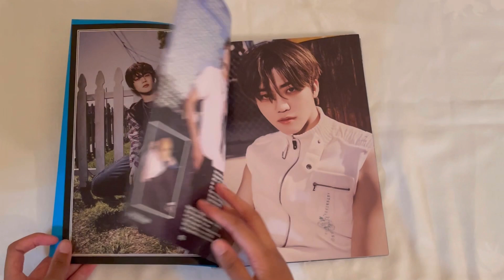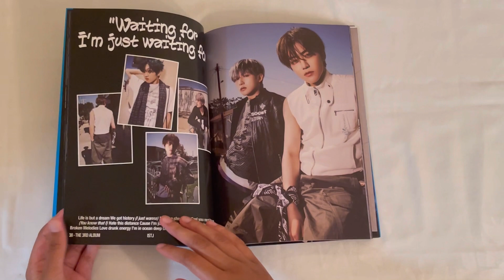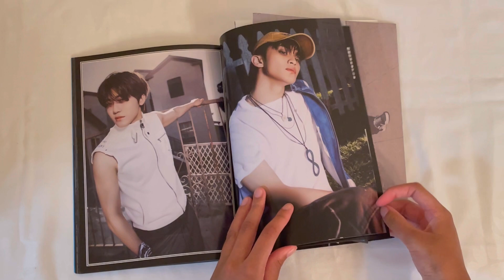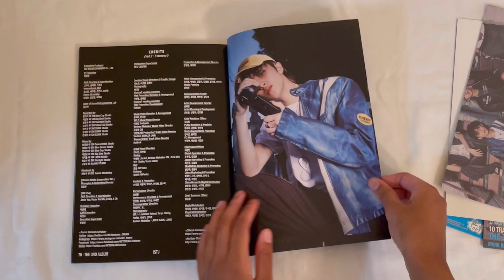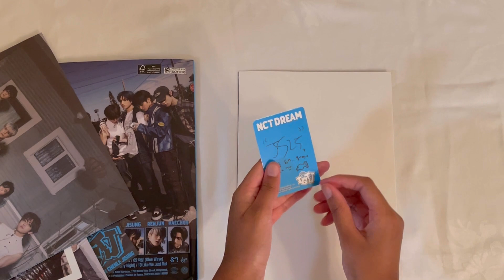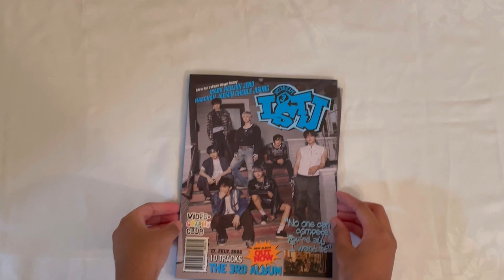NCT Dream ISTJ Album Target Version *UNBOXING*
Includes:
-Cover (Extrovert Version)
-1 CD
-1 Photo Book (72 pages)
-1 Polaroid (random out of 7 types)
-1 Folded Poster
-1 Poster
-1 Photo Card (random out of 7 types)